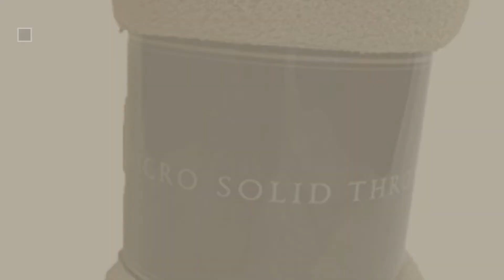Bed Throw Blankets // New & Popular 2017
- New! 2019 Black Friday / Cyber Monday Throws Deals and Updates.

Black Friday / Cyber Monday Martex Super Soft Fleece Blanket - Twin, Warm, Lightweight, Pet-Friendly, Throw for Home by WestPoint Home

Black Friday / Cyber Monday Cozy Bed - Santa Barbara Waffle Weave Cotton Blanket, Full/Queen, Gray by Cozy Bed

Black Friday / Cyber Monday Cozy Bed - Egyptian Cotton Herringbone Weave Blanket, Full/Queen, Camel by Cozy Bed

Black Friday / Cyber Monday Aqua Bed Warmer Non-electric Heater Blanket (Full) by Aqua Bed Warmer

Black Friday / Cyber Monday The Original Vellux Blanket - Twin, Soft, Warm, Insulated, Pet-Friendly, Home Bed & Sofa - by Vellux

Black Friday / Cyber Monday JML Plush Blankets, Blankets Full/Queen Size 73" x 81" - Soft Warm, Flannel, Printed, No by Jml

Black Friday / Cyber Monday Ottomanson Bed Blankets, Bedspread, Plush Cotton Throw, Soft Cotton Cozy Trellis Design by Ottomanson